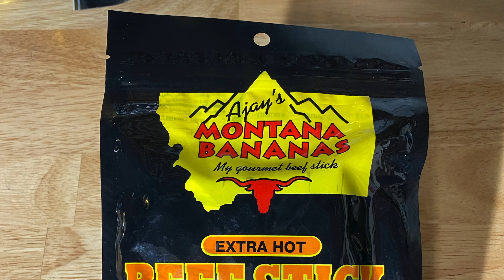Jerky Bros EP01 Trailer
2 bros trying out some local beef jerky in local